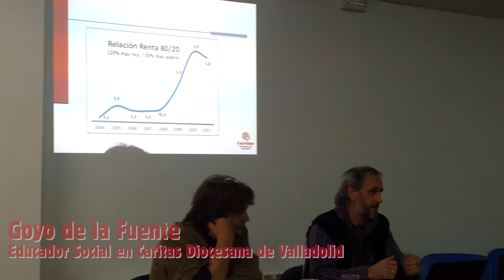Metiendonos en Jardines: La desigualdad es debida al sistema, no a la crisis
Goyo de la Fuente, durante la charla que nos brindó sobre el Informe FOESSA nos expone como la desgualdad no se debe a la crisis, sino que se ha agravado por ella, porque es para lo que está diseñado el sistema.